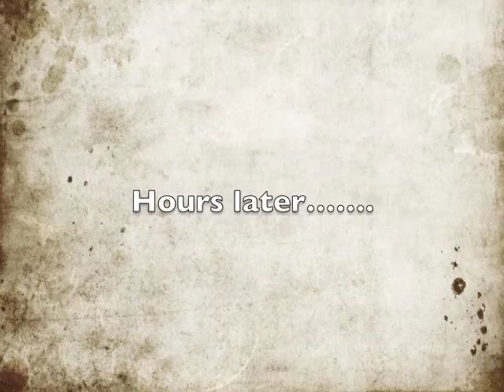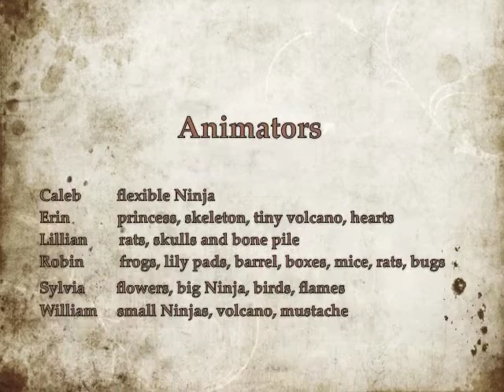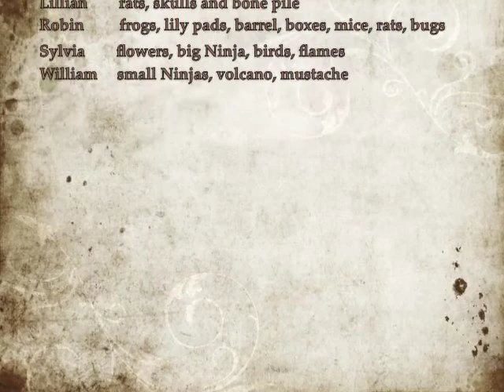Once Upon A Lily Pad ICC 2016 M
Cut-paper animation by children at the Islesboro Community Center, Islesboro, ME